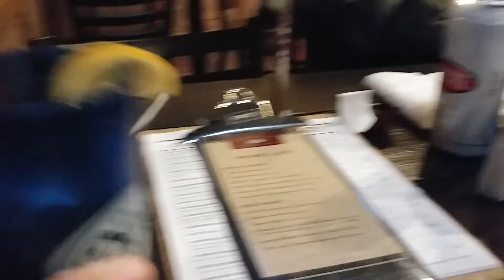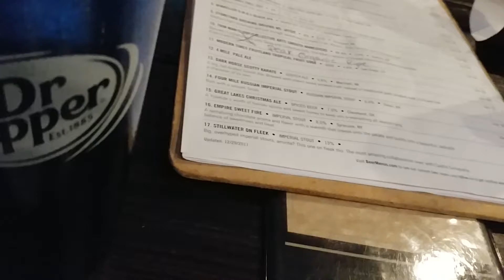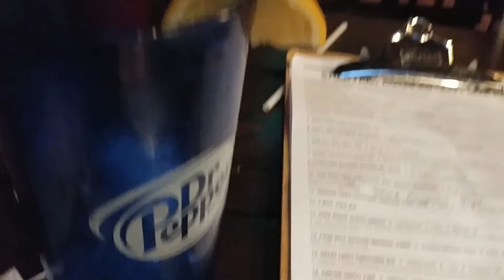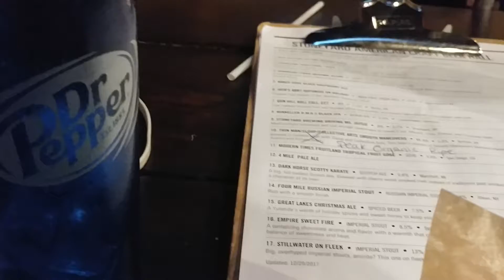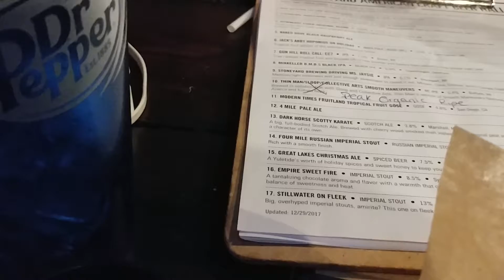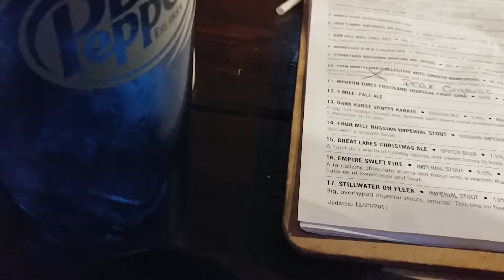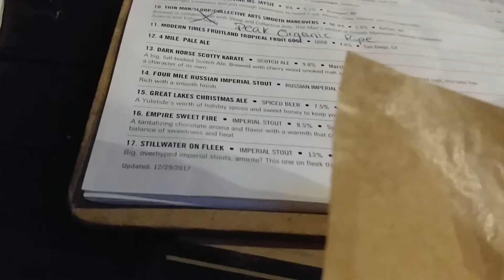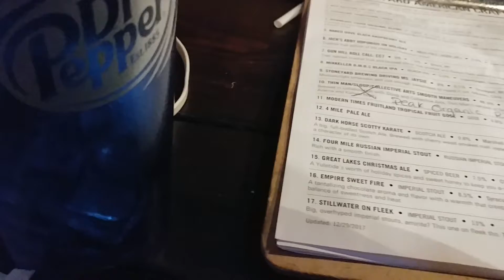Stoneyard Beer Hall & Grill (#1.2)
On the 30th of December, 2017.